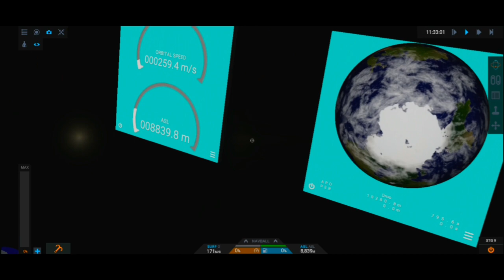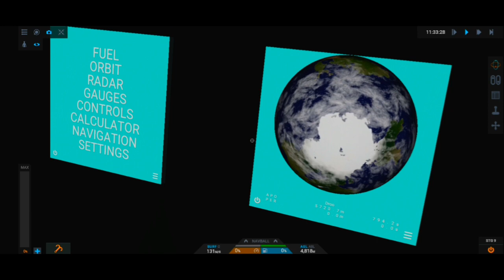Um resgate na órbita lunar!!! missão de resgate!! (SR2)!!!! !! 🚀🌍🌎🚀✌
Nesse vídeo resgatamos um astronalta perdido em órbita, por causa de um laboratório defeituoso, ele deu problemas nos 4 tanques de oxigênio e a energia da nave laboratório não estava sendo suprida, é o astronalta tinha recurso por apenas 6 dias!!! !! 🚀🌍🌎✌🌎🌏🚀

Então esse foi o vídeo, espero que tenham gostado, deixem nos comentários se vocês gostam desse estilo de vídeo é querem mais sobre no canal! !! 🚀🌏🌍🌎✌🚀

 vídeo astronautas: